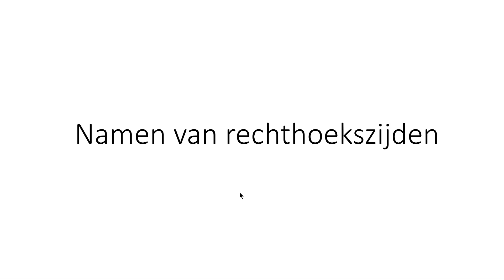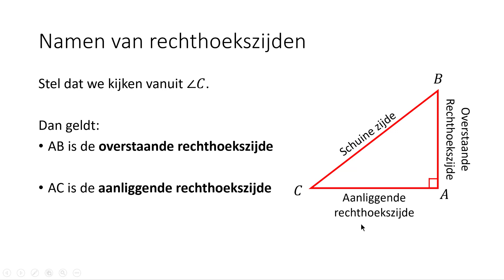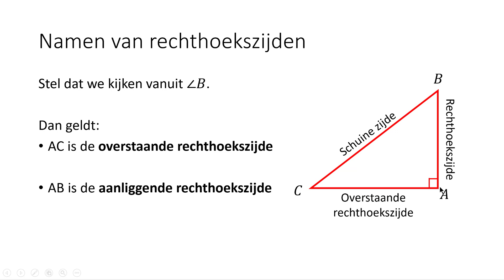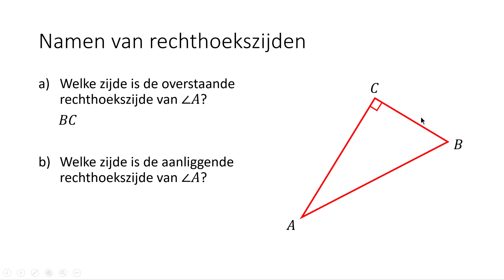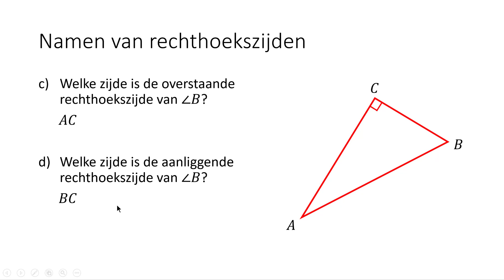Namen van rechthoekszijden (3 VMBO-KGT)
In deze video bespreek ik welke namen je kunt geven aan de rechthoekszijden van een rechthoekige driehoek. Deze video hoort bij hoofdstuk 5 van deel 1 van Getal & Ruimte voor 3 VMBO-KGT.